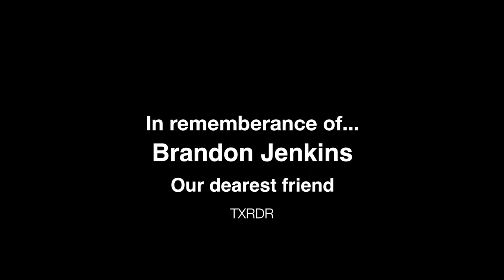Brandon Jenkins Remembrance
This video is a collection of pictures of TXRDR staff and Brandon Jenkins. It is in remembrance of a great friend and Red Dirt Music Legend Mr. Brandon Jenkins, who passed away on 3/2/2018.

The song used for the video is a Brandon Jenkins original titled If My Feet Don't Touch The Ground.

For more content like this and everything else Texas and Red Dirt Music,